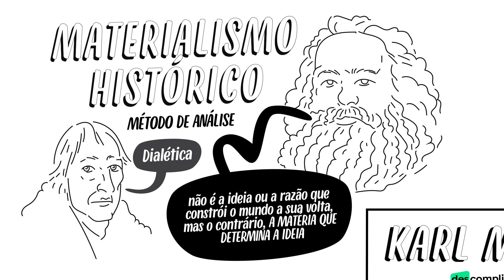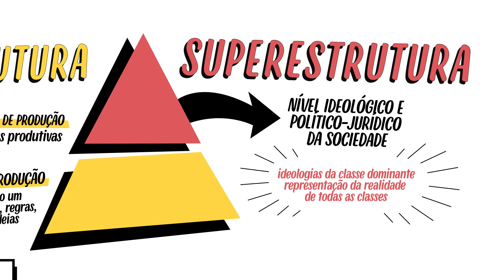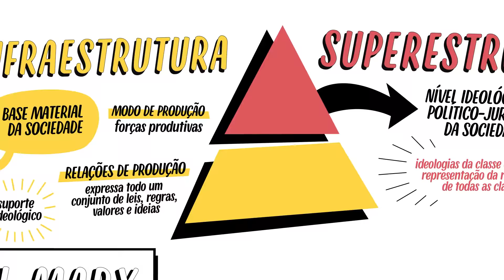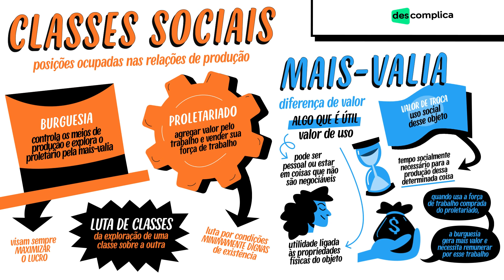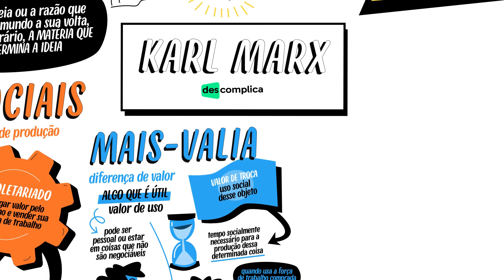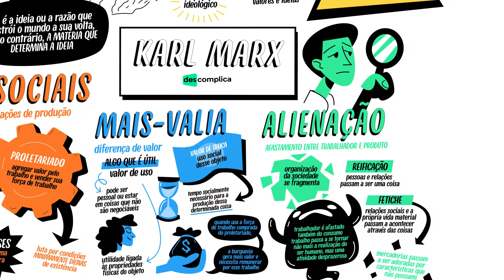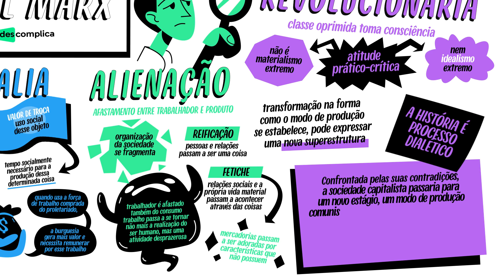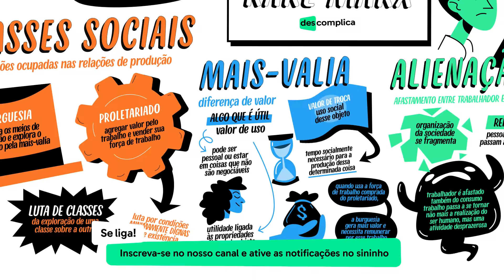KARL MARX - Filosofia | Mapa Mental | Quer Que Desenhe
BORA FALAR SOBRE KARL MARX?
Karl Marx foi um filósofo e economista alemão que desenvolveu teorias sobre a luta de classes e a crítica ao capitalismo. Seus pensamentos são importantes para entender a história e a política. O estudo de Marx é cobrado em provas de vestibular e ENEM. No vídeo "Quer Que Desenhe?" da Descomplica, você vai aprender tudo sobre Karl Marx de forma descontraída e divertida. Então, bora dar play nesse vídeo e se preparar para arrasar nas provas!
Continue com a gente!